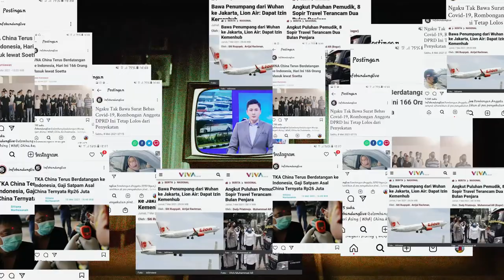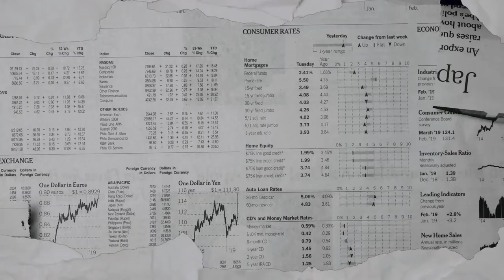MUDIK VS PANDEMIK Muslihat faqot X Rendiicul ( OFFICIAL MUSIC VIDEO ) LAGU VIRAL 2022 MUDIK